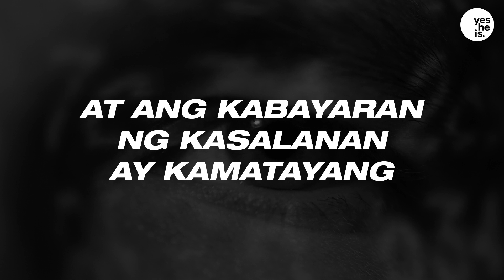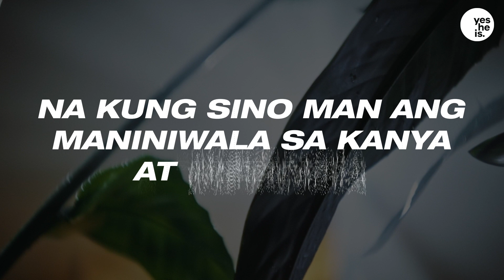VIRUS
Sa kabila ng takot at kaguluhan na nararanasan natin ngayon, saan ba talaga tayo dapat mas mabahala? May pag-asa pa ba tayong maisalba mula sa krisis na ito?

Panoorin ang Video na ito at alamin kung ano ang tunay na virus na kinakaharap ng bawat isa sa atin at kung paano ito malulunasan.